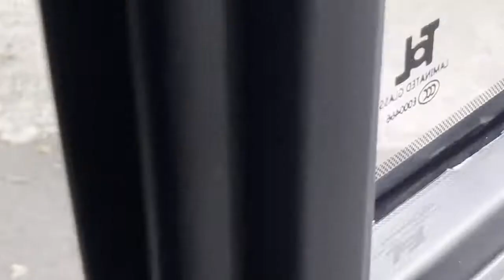Kondisi terupdate Objek wisata Alas Kedaton Tabanan Bali pada masa Pendemi corona